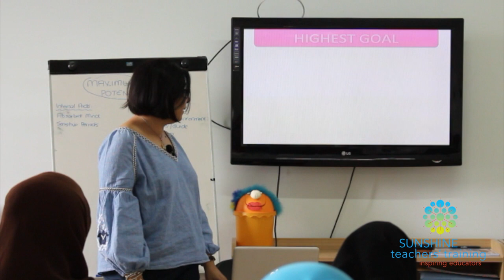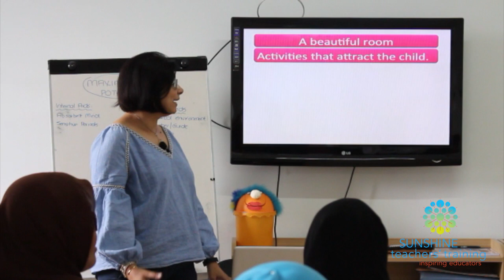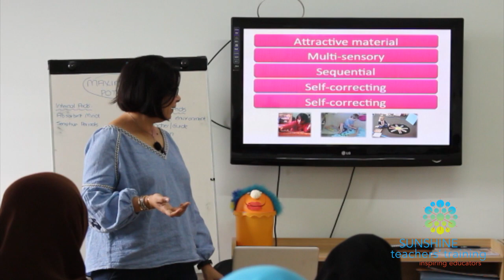Why Does Montessori Education Stand Out?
More and more people are becoming aware of the Montessori methodology and implementing it in their schools.

Jenny Amar, Sunshine Teachers Training Master Trainer, explains this video.